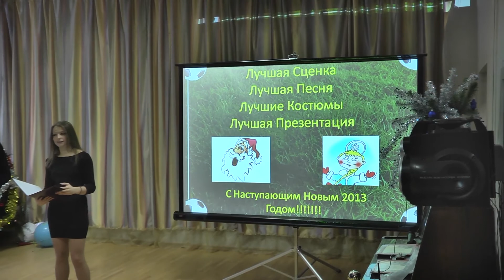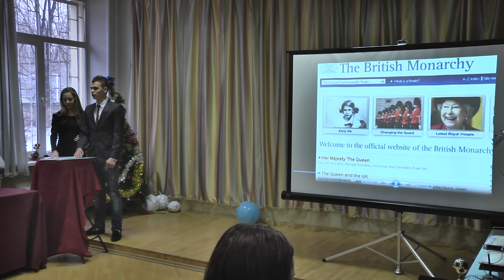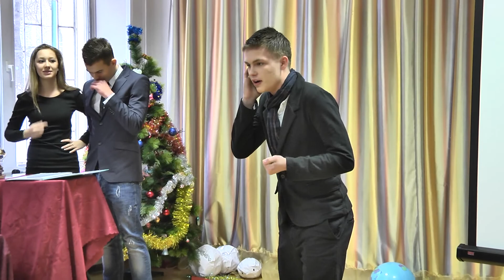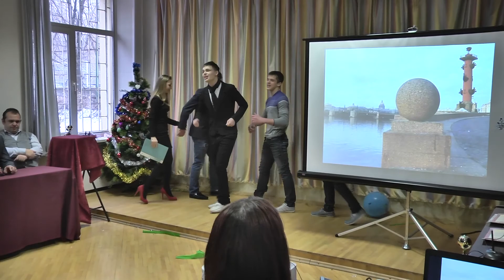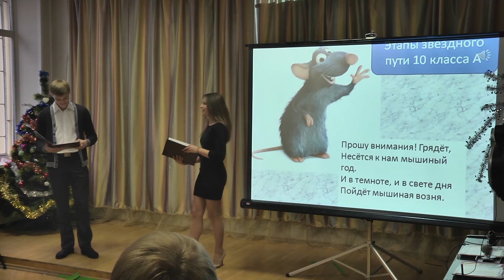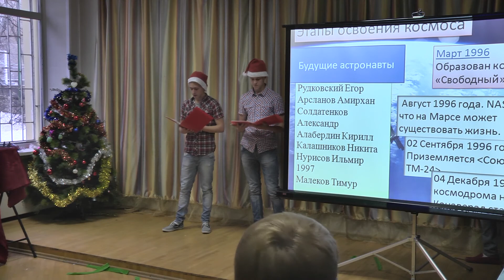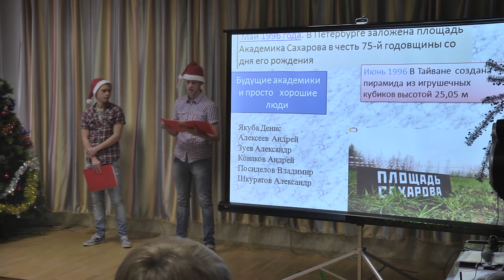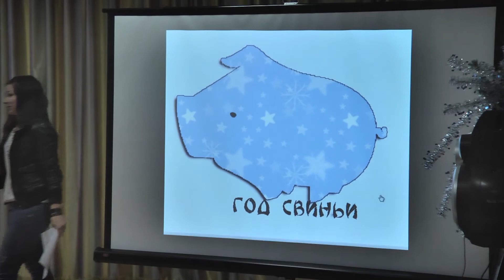Предновогодний концерт в ЦО "Чертаново" - 2012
Предновогодний концерт "Песня года" в ЦО "Чертаново"
25 декабря 2012 г.